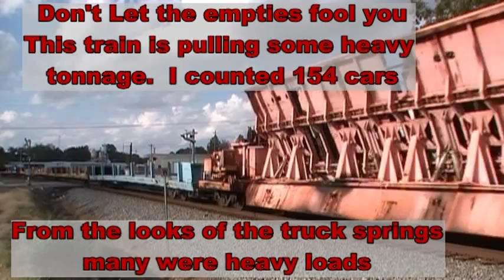125 A Heavy Tonnage Train.mpg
Video of A cat that hunts from the railroad tracks regularily, and Train 125 thru Jackson Georgia with 154 cars on 10-26-10